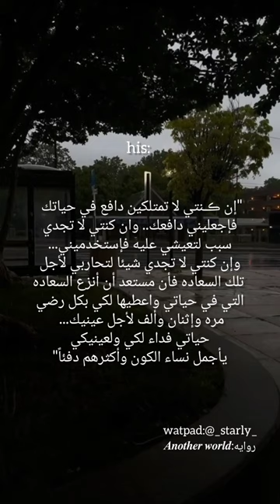أناستاسيوس😭🤏🤏 كلنا محتاجينه في حياتنا وربي watpad 𝑨𝒏𝒐𝒕𝒉𝒆𝒓 𝒘𝒐𝒓𝒍𝒅